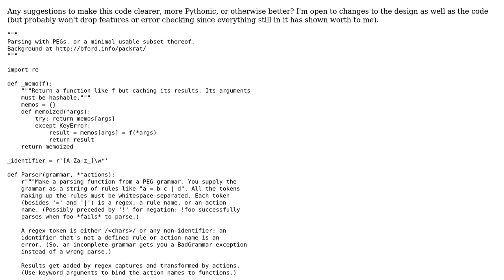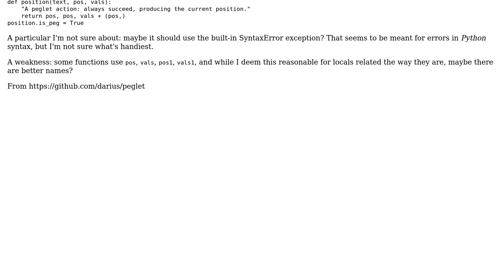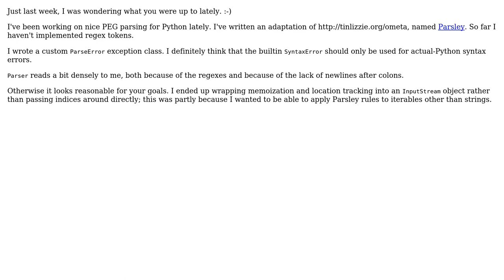PEG parser in Python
With thanks & praise to God, and with thanks to the many people who have made this project possible! | Content (except music & images) licensed under CC BY-SA | Music | Images & others | With thanks to user Darius Bacon user Allen and the Stack Exchange Network Trademarks are property of their respective owners. You are responsible for your own actions.